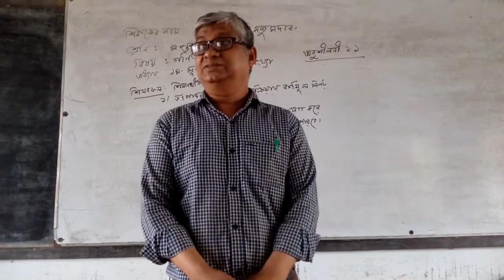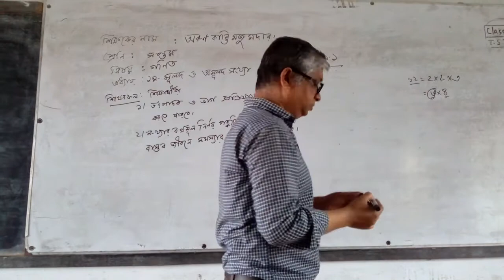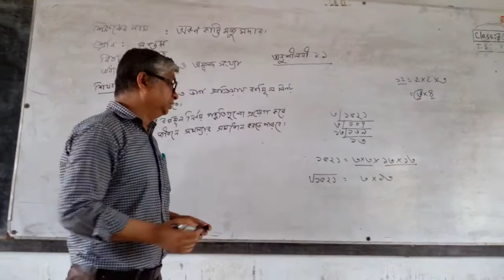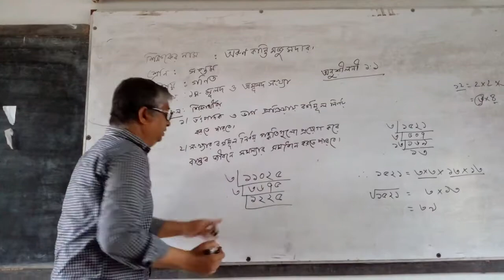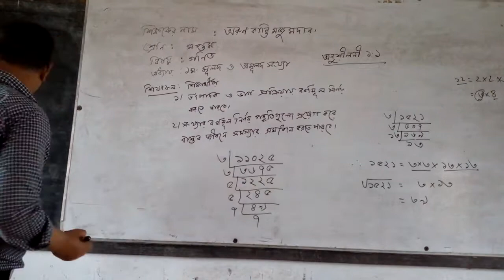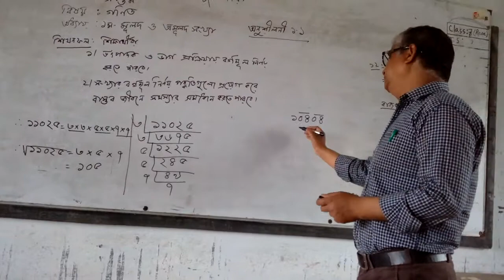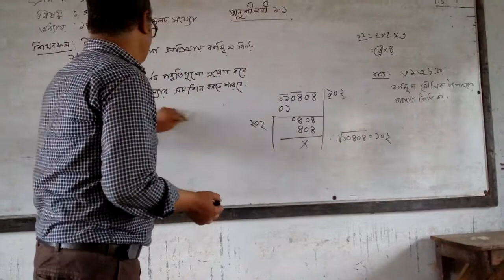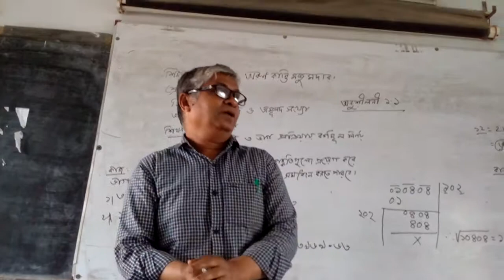সপ্তম, গণিত, অরুণ কান্তি মজুমদার